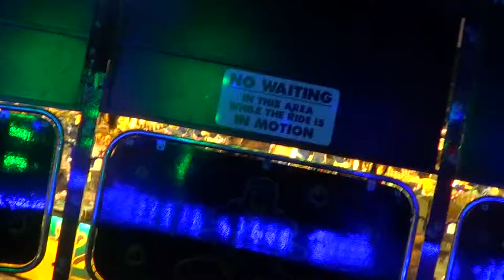William Percival's Waltzer Onride Wisbech March 2015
Taken 7th March